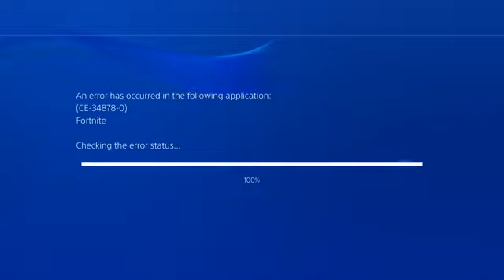Fortnite Livestream #70 - Battle Royale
🎮 Dive into the ever-evolving world of Fortnite Battle Royale! Join us on this epic journey where we explore wins, epic events, intense boss fights, cinematic storytelling, seasonal updates with exciting challenges, thrilling new season cinematics, and a showcase of Battle Pass items. There's so much to discover!

Heart-pounding victories as we secure wins and share tips to help you achieve Victory Royale.
Coverage of epic in-game events that reshape the Fortnite landscape and leave us in awe.
Intense battles against formidable bosses, from iconic characters to mighty creatures.
Cinematic storytelling that immerses us in the Fortnite universe, revealing the mysteries of the island.
Seasonal updates featuring fresh challenges, map changes, and exciting content.
New season cinematics that set the stage for the next chapter in Fortnite's ever-expanding story.
In-depth showcases of Battle Pass items, from awesome skins to game-changing emotes and more.
Let's journey together through the world of Fortnite Battle Royale, where every match is an adventure filled with surprises and challenges!